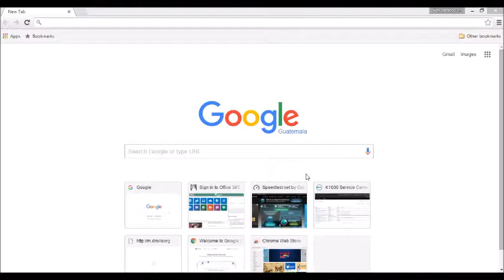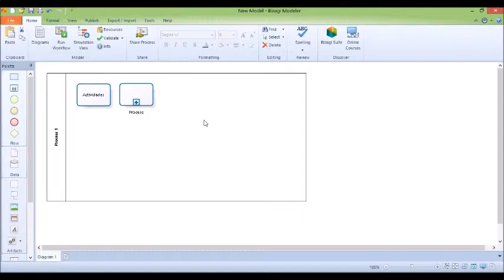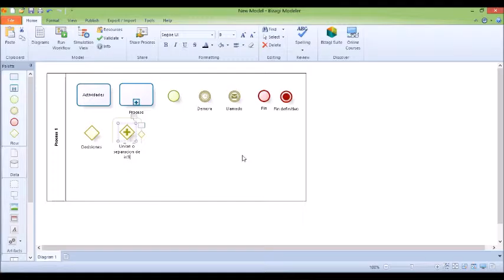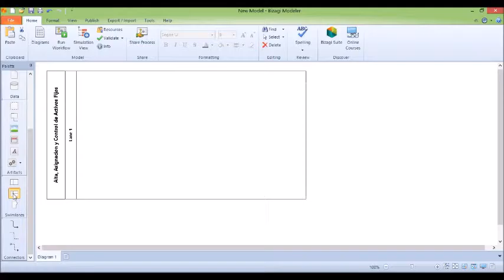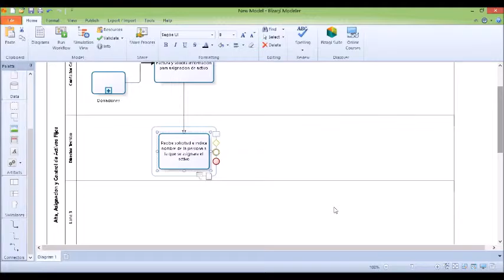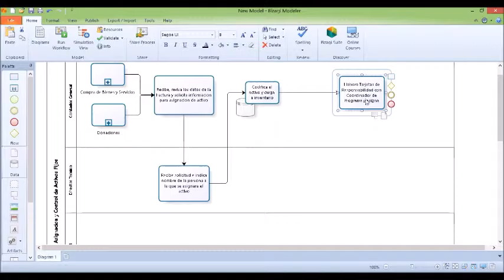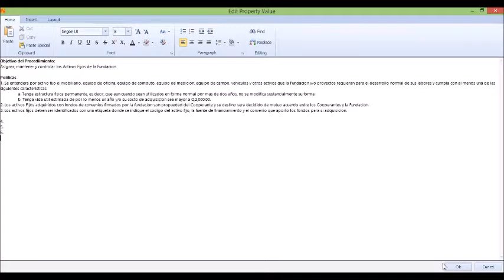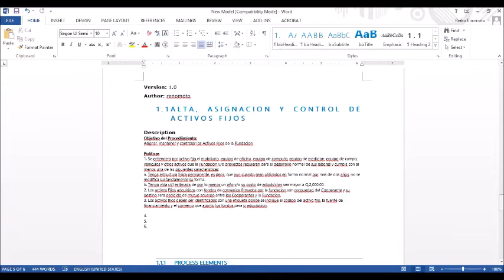Episodio 2 Gestión Administrativa